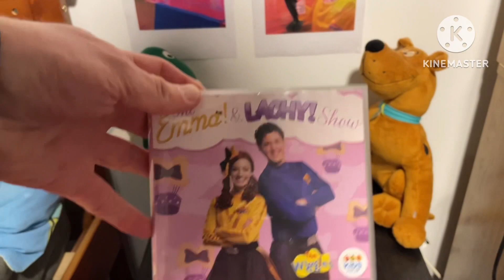CD Update 04/08/23